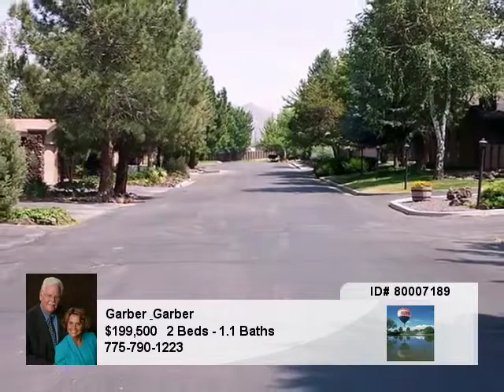Homes for Sale Carson City NV Garber & Garber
2 beds
1.1 baths